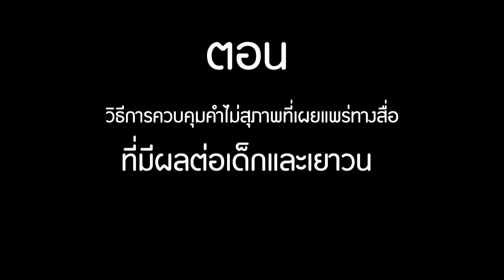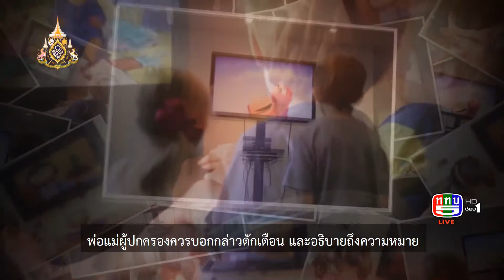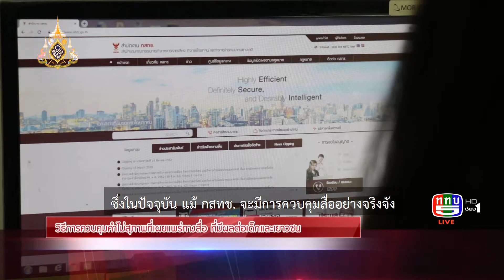5 เช้าเม้าท์ใหญ่ | รู้รอบกรอบสื่อ ตอน 18 : วิธีควบคุมคำไม่สุภาพที่มีผลต่อเด็กและเยาวชน | 3 ก.ค.62